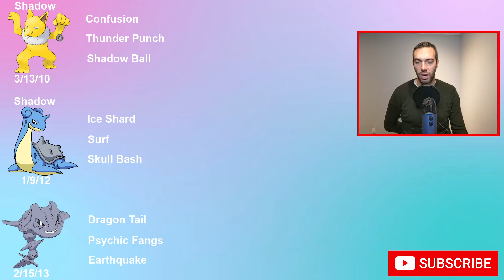Steelix shows why it's ranked #1 for Great League Remix | Team Building | Pokemon Go Battle League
The best Ottawa Pokemon Go Youtuber. is Poke Daxi but I am up there.

The Mythical Wishes season of pokemon go was just announced.  It comes with very few move updates, old cups, and no more level 40 ultra and master leagues moving forward.

Steelix is the top ranked pokemon on pvpoke for the Great League Remix.  The fast move dragon tail compounded by the defense lower of psychic fangs allows this pokemon to do well in the Great League.  Since many of its toughest pokemon are banned (medicham, swampert, galarian stunfiks) it is having a good time in the cup.